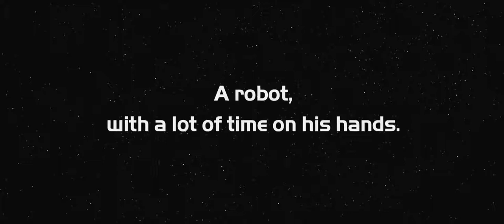WALL E 2008 Full Movie Trailer in Full HD 1080p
WALL-E Full Movie in English | Disney New Animation Movie HD
WALL-E, short for Waste Allocation Load Lifter Earth-class, is the last robot left on Earth. He spends his days tidying up the planet, one piece of garbage at a time. But during 700 years, WALL-E has developed a personality, and he's more than a little lonely. Then he spots EVE (Elissa Knight), a sl… MORE
Initial release: June 21, 2008 (Los Angeles)
Director: Andrew Stanton
Box office: 533.3 million USD
Featured song: Down to Earth
Cast: Elissa Knight, Jeff Garlin, Ben Burtt, Andrew Stanton, MORE
wall-e full movie youtube free
wall-e cast wall-e summary
wall-e full movie
wall e full movie online
wall-e humans gif
wall-e cast
wall-e characters
wall-e full movie
wall-e summary
wall-e 2
animation online
types of animation
animation free
animation software
3d animation
animation games
wall-e fat chair
wall-e fat chair gif
wall e fat feet
wall-e ending
wall-e 2 back on earth
wall-e 2 release date
wall-e 2 2020
wall-e 2 2019
wall-e trailer
Page navigation
wall e 2 a new world
wall e trailer in hindi
wall-e trailer song
wall-e trailer 2
wall-e trailer teaser
wall-e full movie
wall-e humans
wall e and eve love
wall-e and eve kiss
wall e and eve human
wall e and eve wallpaper
wall-e eve toy
wall e and eve drawing
wall e eve space dance
wall-e ending
wall e space
wall e hq
eve fixes wall-e
wall e eve crying
wall e scene
wall e fire extinguisher scene
wall-e and eve in space
wall-e ending
wall e eve death
wall e eve voice
eve saves walle
wall e pinwheel
wall e garbage
wall e scream
wall e scene
why does wall e call eve eva
wall-e summary
wall-e and eve
wall-e eve toy
wall-e auto
wall-e eva sound
wall-e directive
how old is eve from wall e
wall-e summary
wall-e characters
wall-e 2
m-o wall-e
wall-e summary
auto wall-e
wall-e wiki
wall-e ending
wall-e cast
wall e full movie in hindi
wall-e full movie dailymotion
wall-e full movie kisscartoon
wall-e full movie unblocked
wall-e full movie free
wall e full movie with english subtitles
wall e full movie movierulz
wall e full movie in hindi download 480p
wall e full movie in hindi download hd 720p
wall e full movie in hindi filmyzilla
wall-e full movie
wall-e full movie
wall-e ending
wall-e cast
how old is the movie wall-e
what does wall-e think eve needs
wall-e 2 2021
wall e 2 full movie in hindi
wall-e 2
wall-e hover chairs gif
wall-e humans gif
wall-e characters
animation software free
animation history
wall-e eve
wall-e humans falling
wall e full movie watch online
wall-e characters
wall-e
wall-e 2 2020
wall-e 2 2019
wall-e 2 full movie download
wall-e 2020
wall e 2 imdb
wall-e 2 2022
wall-e ending
WALL-E Full Movie | Disney New Animation Movie HD
wall-e cast
wall-e summary
wall-e full movie
wall-e 2
wall-e eve
wall-e characters
wall-e trailer
wall-e humans
all e full movie in hindi download 480p
wall e full movie download
wall e full movie in hindi filmywap
wall-e full movie in tamil
wall e full movie download in tamil isaimini